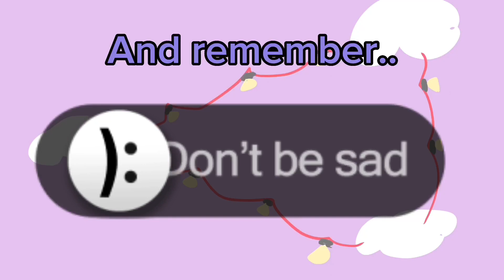{*~ Gacha-life outfit ideas! ~*}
Insp: ​⁠@peachrain.